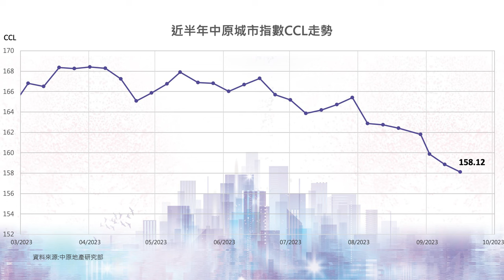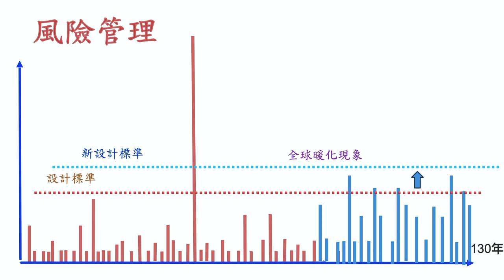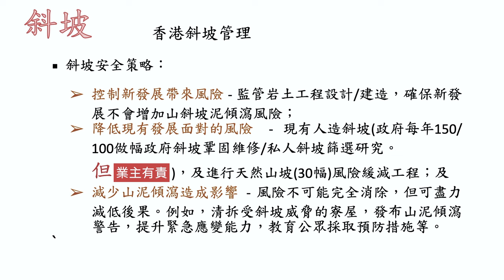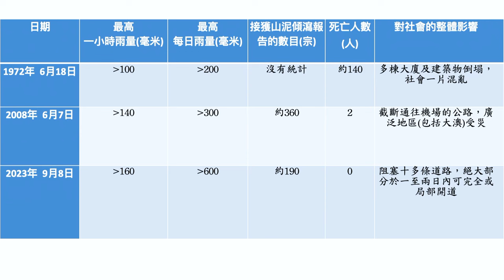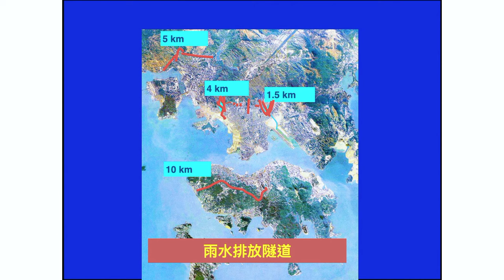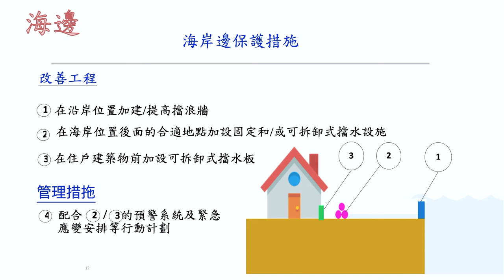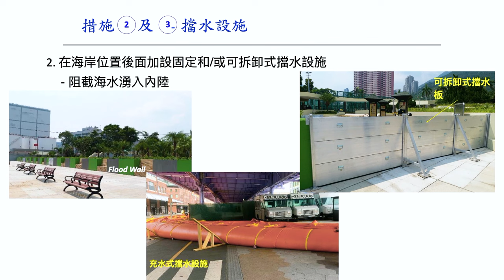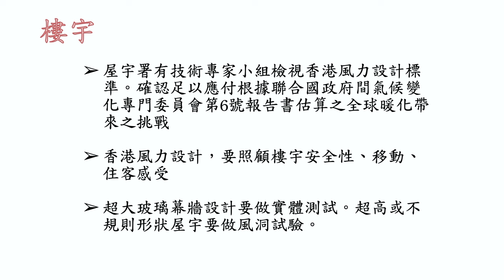樓市C見｜唔想颱風「幫」你驗樓？！專家教路防風防洪安全貼士！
9月初，十號風球、世紀暴雨接連襲港，景況堪比末日降臨！極端天氣愈趨頻繁，樓宇安全迎來更大挑戰，安樂窩分分鐘變危樓！市民可以 如何應對？一向備受歡迎的單位賣點：高層海景，玻璃幕牆，究竟是生活享受？還是華而不實？買怎樣的單位才能安枕無憂？
一起聽聽施生與本集嘉賓——香港工程師學會上任會長卜國明先生的分享吧！

本集要點
00:00 CCL指數創34周新低
01:00專家教路——防風防洪秘笈
10:00歷年雨災逐個數，哪個破壞力最勁?
20:25 2023不可不知的揀樓智慧